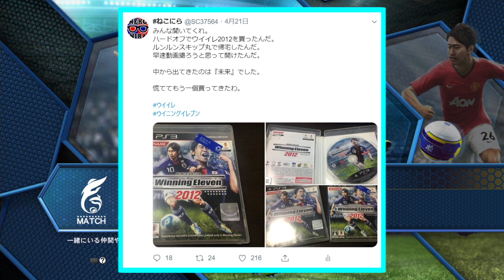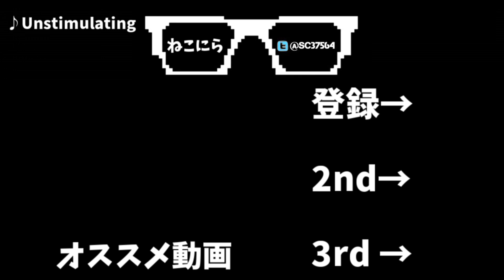【ウイイレ過去作】☆伝説の再来☆ ☆かつて『ねこにらFC』の看板を背負った男の再挑戦☆ビカム・ア・レジェンド #1 【ウイニングイレブン2013】Winning Eleven